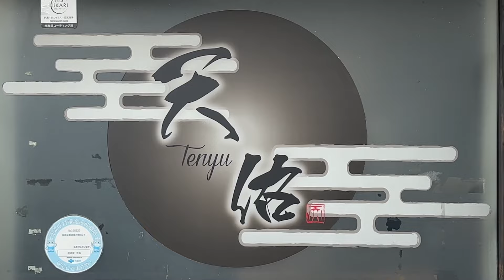【大阪/中崎町】サバの煮付け食べ放題の定食！